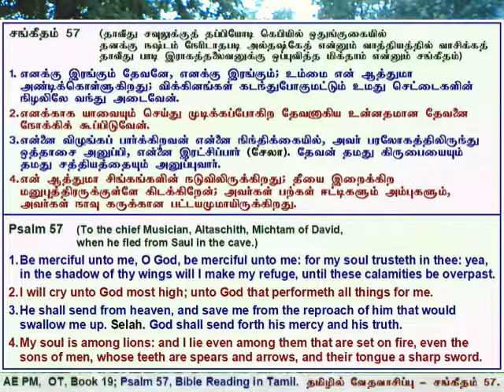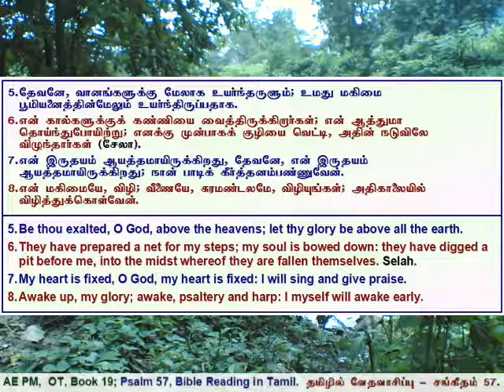19 Psalms 057, சங்கீதம் 57, தமிழில் வேத வாசிப்பு - தமிழ் & ஆங்கில வசனங்களுடன்.